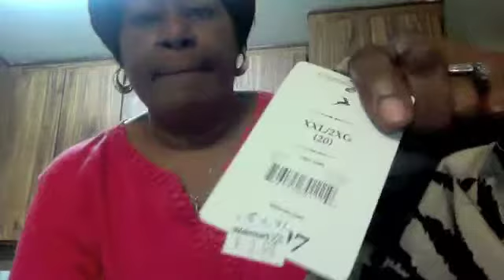Wal-Mart Haul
starting weight 248.5, todays weight is 221.5  pounds ,total weight loss 24.0